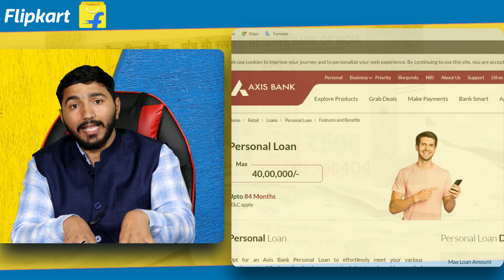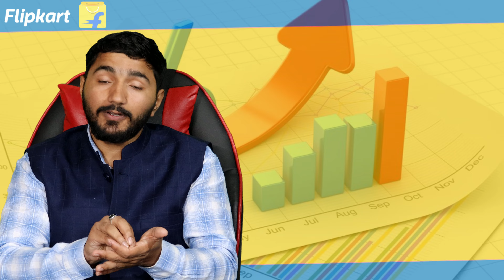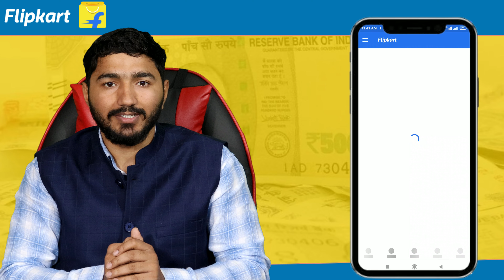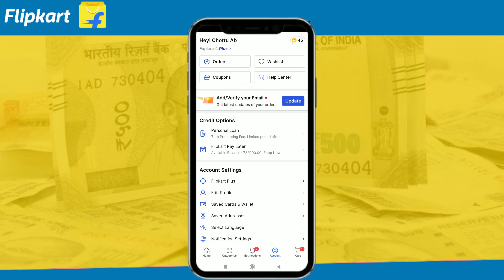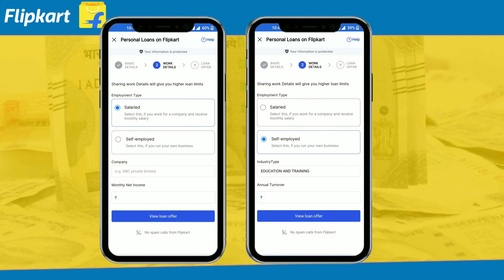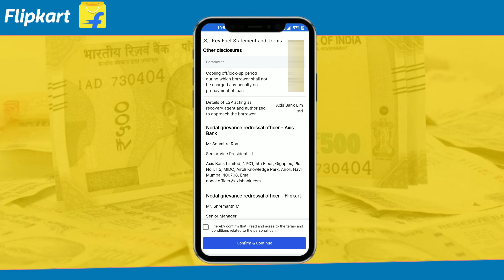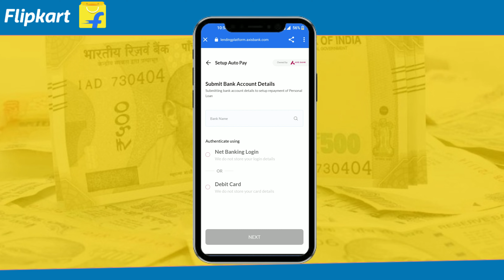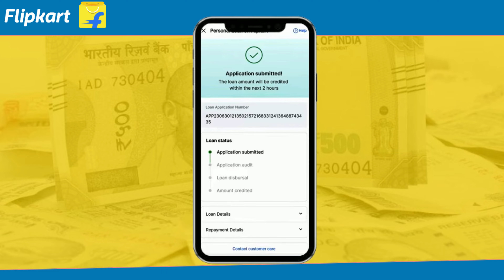Flipkart Personal Loan 2024 | Flipkart Loan Apply | Flipkart se Loan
Flipkart Personal Loan Kya hota hai | Flipkart loan Apply, Video KYC, Interest, Repayment, Charges

Dosto aaj ki is video me aap sikhne wale hai " flipkart se personal kaise le 2024 " flipkart ne axis bank se milkar shirf 30 sec me upto 10,00,000 Rs tak ka Loan sabhi users ko de rahi hai and is loan ko lene ke liye shirf aadhar & pan card ke base par without income proof aap ko ye loan mil jata hai.